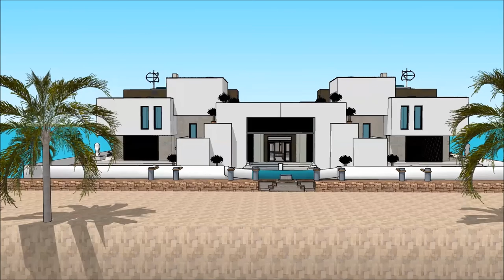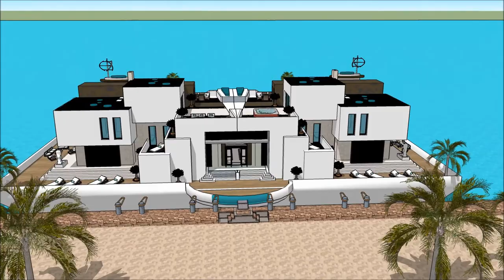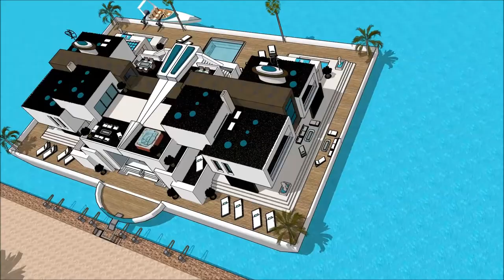บ้านลอยน้ำ floating house Thailand เรือนแพ Kwai Bangkok architects with aquatic marina view บ้านลอย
The floating house villa houseboatzania launching an innovative high-end luxury yacht floating house villa mansion home design potentially as a display of exhibition of the บ้านลอยน้ำ floating house Thailand เรือนแพ  Kwai Bangkok architects with aquatic marina view บ้านลอย.

The collection of the Floating house villa houseboatzania concept of บ้านลอยน้ำ floating house Thailand เรือนแพ  Kwai Bangkok architects with aquatic marina view บ้านลอย consists of high luxury and architectural art pieces in minimalism combined with living on the waterfront of the harbour.

The floating house villa mansion yacht design has the basis to sustain living with high standards and contemporary structural design - บ้านลอยน้ำ floating house Thailand เรือนแพ  Kwai Bangkok architects with aquatic marina view บ้านลอย with numerous of prospects for excessive living and celebrating the desire of life worldwide: